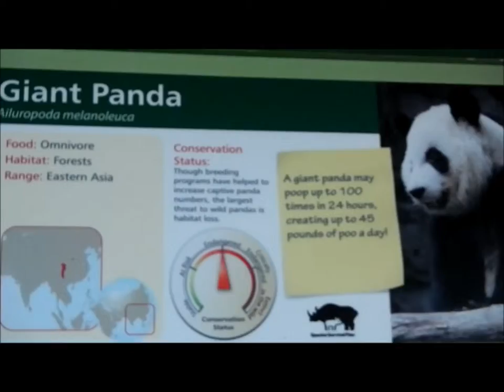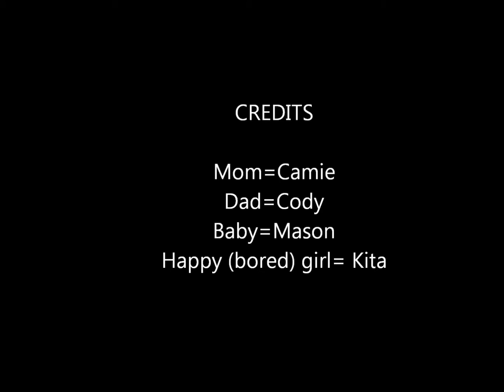hotlanta 2013april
sites in atlanta